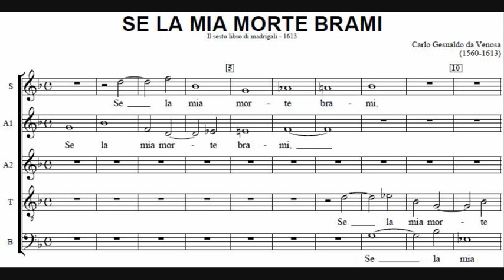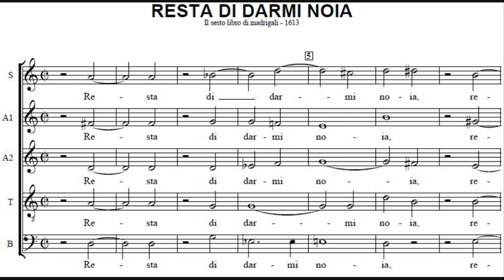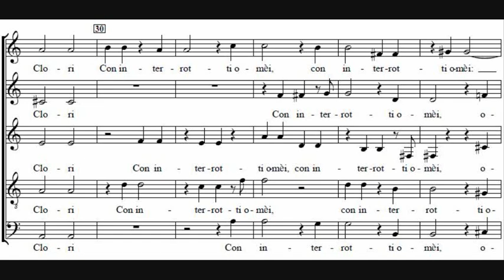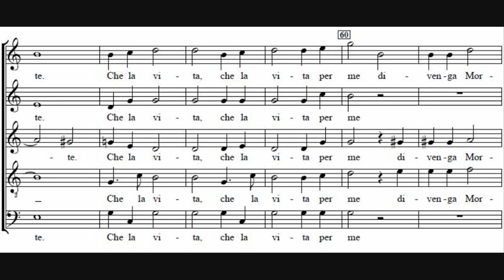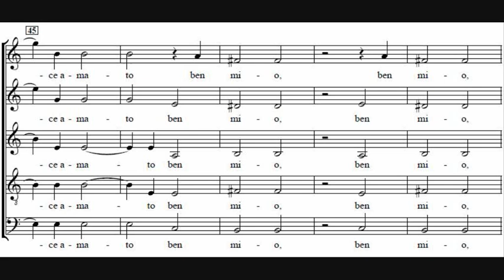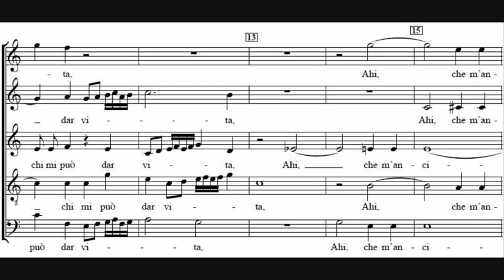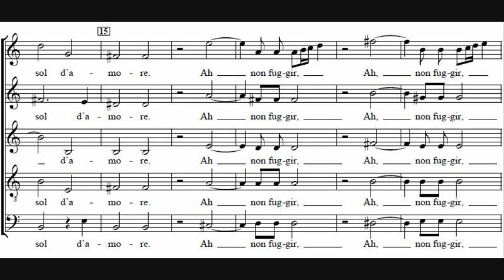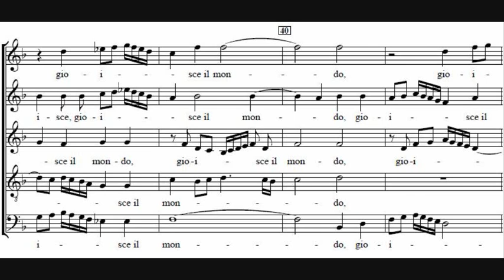Carlo Gesualdo - Madrigals, Book 6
- Composer: Carlo Gesualdo {Gesualdo di/da Venosa} (8 March 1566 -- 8 September 1613)
- Performers: Ensemble "Métamorphoses"
- Conductor: Maurice Bourbon
- Year of recording: 1996

Madrigals for 5 voices, Book 6 {Il Sesto libro di Madrigali}, written in 1611.

00:00:00 - 01. Se la mia morte brami
00:03:34 - 02. Beltà, poi che t'assenti
00:06:55 - 03. Tu piangi, o Filli mia
00:10:04 - 04. Resta di darmi noia
00:13:12 - 05. Chiaro risplender suole
00:17:41 - 06. "Io parto" e non più dissi
00:20:47 - 07. Mille volte il dì moro
00;23:57 - 08. O dolce mio tesoro
00:26:43 - 09. Deh, come invan sospiro
00:29:25 - 10. Io pur respiro in così gran dolore
00:32:20 - 11. Alme d'amor rubelle
00:34:17 - 12. Càndido e verde fiore
00:36:32 - 13. Ardita Zanzaretta
00:39:46 - 14. Ardo per te, mio bene
00:43:08 - 15. Ancide sol la morte
00:45:33 - 16. Quel "no" crudel que la mia speme ancise
00:47:53 - 17. Moro, lasso, al mio duolo
00:51:28 - 18. Volan quasi farfalle
00:54:23 - 19. Al mio gioir il ciel si fa sereno
00:56:54 - 20. Tu segui, o bella Clori
00:59:15 - 21. Ancor che per amarti
01:02:34 - 22. Già piansi nel dolore
01:05:07 - 23. Quando ridente e bella

Gesualdo's 6th book of Madrigals reveal the composer's fully mature style, and was written in imitation and rivalry, a common practice among madrigal composers, of Nenna's works. Especially notable are Gesualdo's chromaticism, modal counterpoint, and rhythmic invention in these 23 madrigals.

Like early ethnomusicologists who superimposed Western notation and ideas on ethnic music before asking the "natives" how they conceived of their own music (thus making many erroneous assumptions), puzzled commentators on Gesualdo's music have often utilized standard harmonic analysis instead of approaching the music from the ideas of counterpoint and modality that were prevalent in his time. Basically, the unusual chromatic progressions in Gesualdo's work are the result of raising and lowering individual voices by half steps as a kind of expressive timbre modulation, a brightening (adding sharps) or darkening (adding flats), tied to the meaning of the words. For example, the (in-)famous madrigal No. 17 "Moro, lasso, al mio duolo" (I die, languishing, of grief) opens with the slowly descending, sighing chords C sharp major, A minor, B major, G major, and cadences normally E dominant seventh to A minor. The first two chords and the next set of two chords both suggest some Wagnerian progression centuries ahead of its time, but in fact the writing is purely modal with these chromatic modifications to add expression. Many of the madrigals open with unusual progressions by minor and major third roots in block harmonies and then proceed toward straight, unmodified modal counterpoint in faster subdivisions of the main tempo; for example, No. 15 "Death alone can kill"...A major to C sharp major to A major ), No. 21 "Even though, through love of you, I am consumed"...E major to G minor), No. 2 "Beauty, since you depart"...G minor to E major), No. 6 " 'I go', and no more, I said, for the pain"...starts in a harmonic minor and later offers E diminished to B major to C minor, etc.), etc.

By contrast, many other madrigals are in a straightforward modal style, and are sometimes played instrumentally for variety when a performance is given of the entire Book. For example, Nos. 8, 11, 12, 15, 16, and 18. Expressive cascading imitations can be found in Nos. 14 (on the words "ardo per te" -- I burn for you), 13 on "Fuggi poi," 21 on "rimirar suole," 3, 23, 19, and several others. Rare skips by a large interval into a dissonance can be found in Nos. 4 and 13 with its spectacularly modulated extended ending. Gesualdo is also especially fond of Spanish-type Lydian mode cadences, especially throughout No. 7, and provides a lovely Mixolydian mode beginning for No. 22. Gesualdo is also fond of subdividing lines and syllables and of the emphatic pause effect, especially in No. 10 "Io pur respiro in così gran dolore" (Even in agony, I still breathe) where "respiro" is divided up to suggest someone gasping for air.